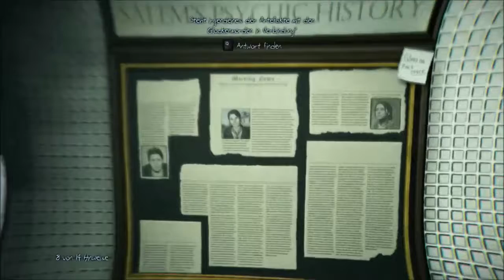[Hinweise] Let´s Play Murdered Soul Suspect #22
Was hat der Glockenmörder nur vor? Und was sind seine Hintergründe? Vielleicht können wir etwas raus finden, bevor er wieder zuschlägt!

Als Ronan O'Connor, ein Detektiv mit bewegter Vergangenheit, in einen brutalen Raub verwickelt wird, wird sein Leben vorzeitig durch einen gewalttätigen und unbarmherzigen Mörder beendet.

Schockiert, sich im Jenseits wiederzufinden, ist seine einzige Möglichkeit die Dimension der „Dämmerung“ zu verlassen, die Wahrheit über seinen Mörder ans Licht zu bringen, ihn zu finden und mithilfe der neu entdeckten übernatürlichen Fähigkeiten seiner gerechten Strafe zuzuführen.

Hochladetermine:

Jeden Tag neue Videos

MFG XD